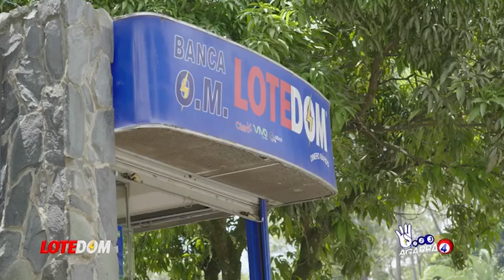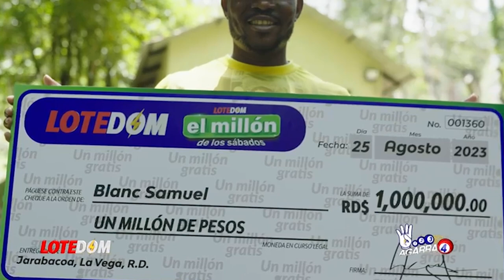Destapan Mentira del Gobierno Haitiano y ALGO PEOR: Hay Un Dominicano Detrás Construcción Del Canal!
El detalle que lo expone todo: ¿tiene haití cemento para construir un canal de esa magnitud? ¡las cosas comienzan a dar un giro grave!